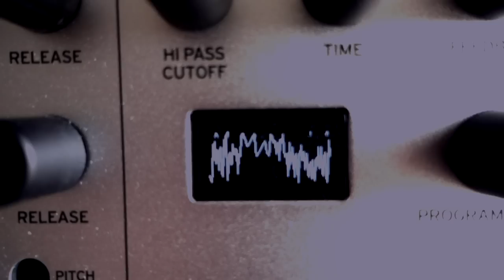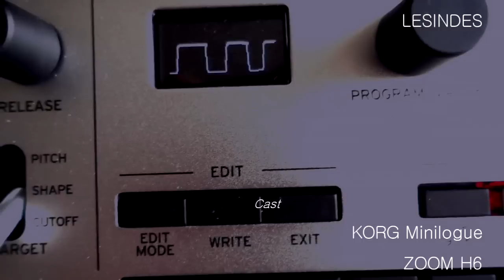KORG MINILOGUE // ALL 100 FACTORY PRESETS // PART 3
PART 3.
Playing and tweaking and sequencing all 100 FACTORY PRESETS of
KORG MINILOGUE.